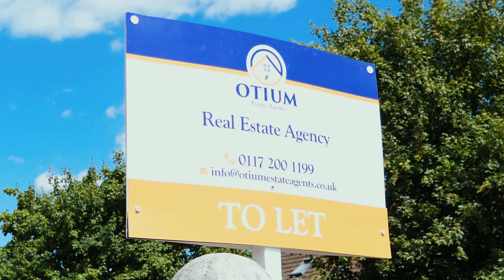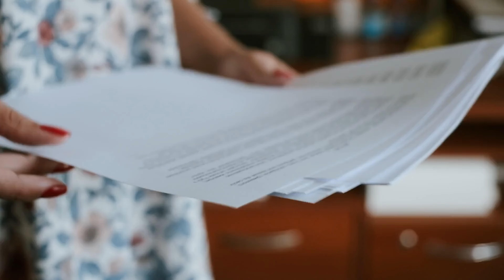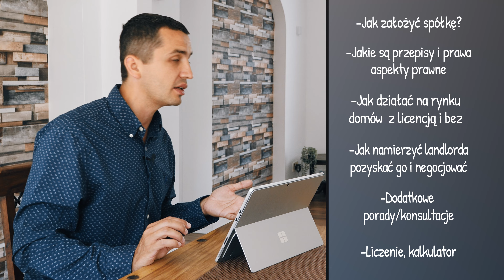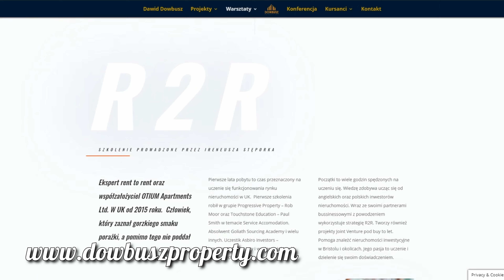POLACY przejmują ANGIELSKIE NIERUCHOMOŚCI !!!